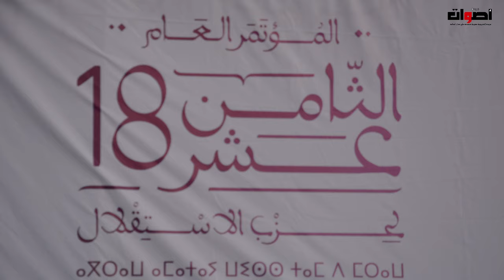سيدي حمدي ولد الرشيد من المؤتمر الثامن عشر "حزب الاستقلال اليوم يعيش خطوة استباقية سياسيا"